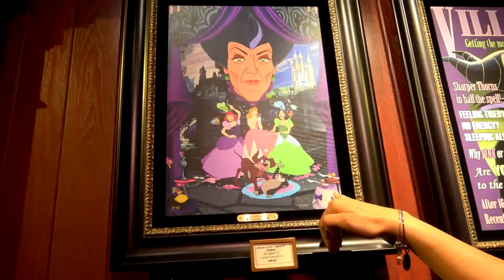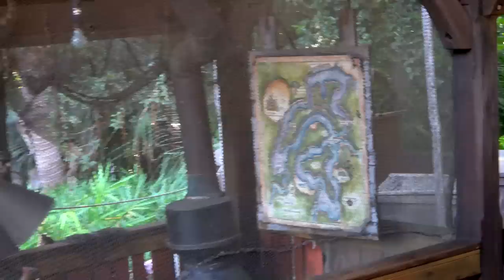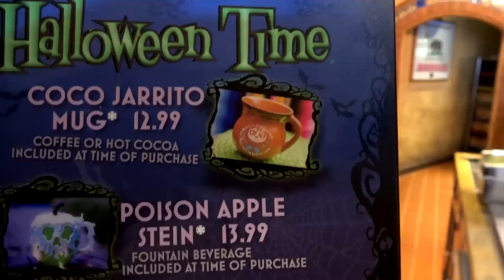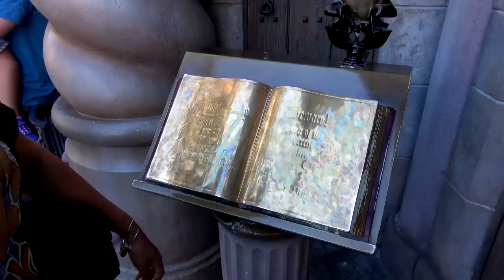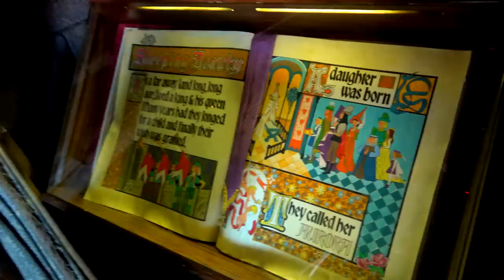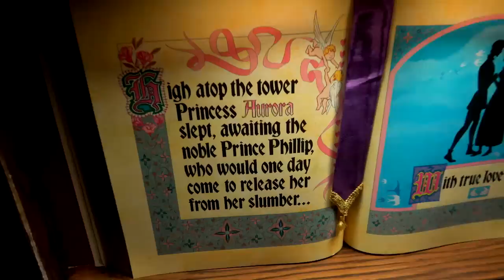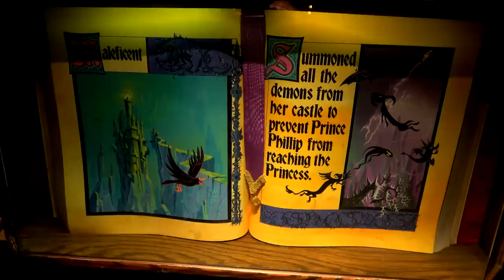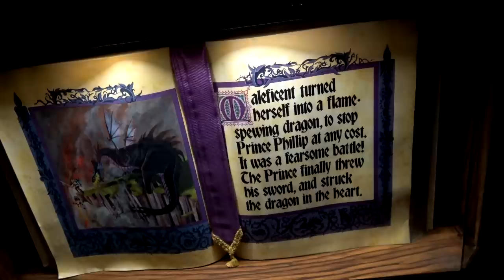Halloween Time Season with friends - 2018-09-29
Time Stamps:

Special thanks to our Producers:
Evan Layton
Cameron Wood